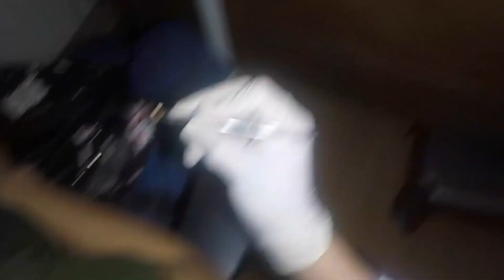How to Remove A Stuck Earring Back From Woman's Ear Lobe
Removing a an earring back stuck inside woman's ear lobe.